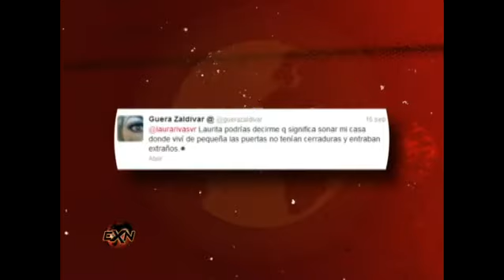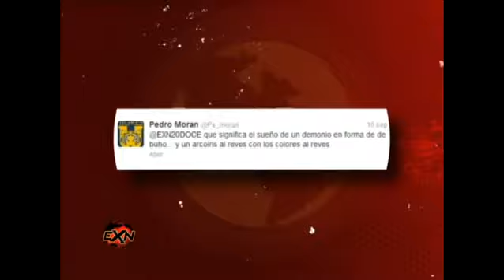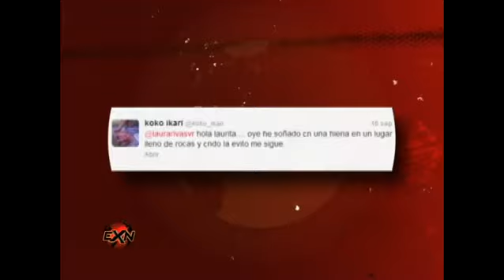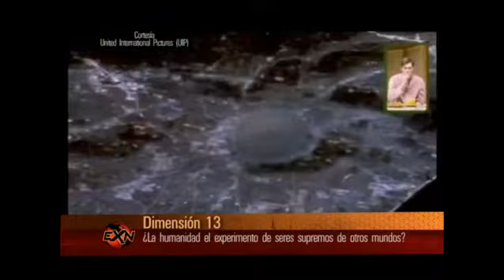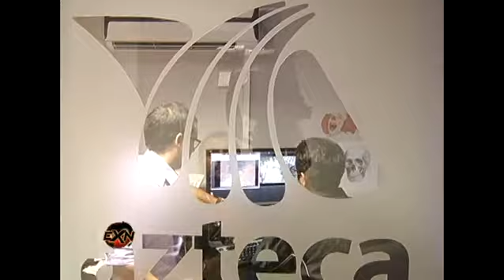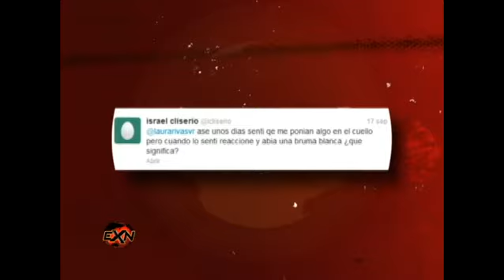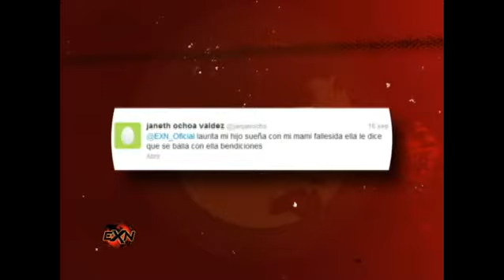Aterradoras historias extranormales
Extranormal | Programa Completo